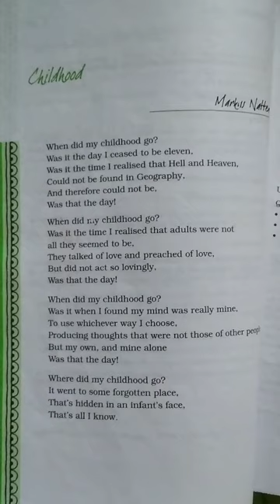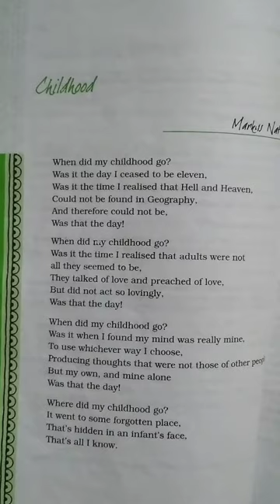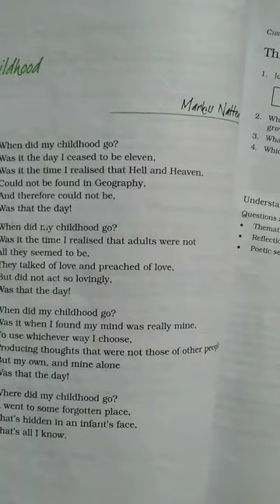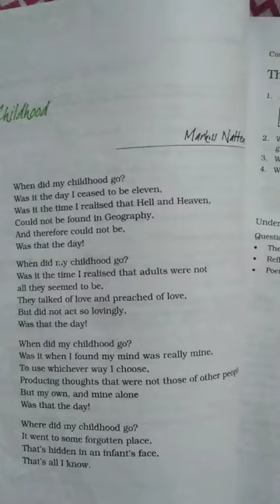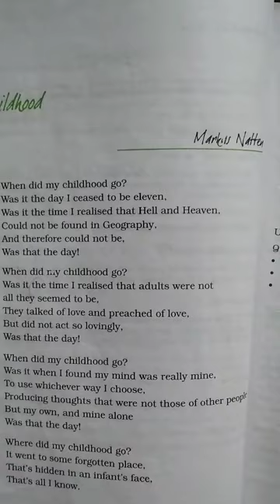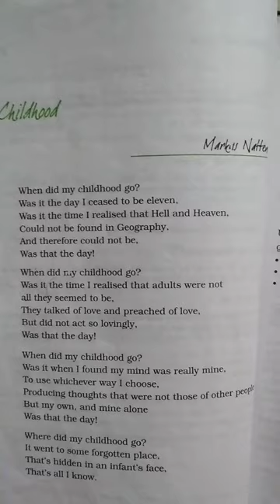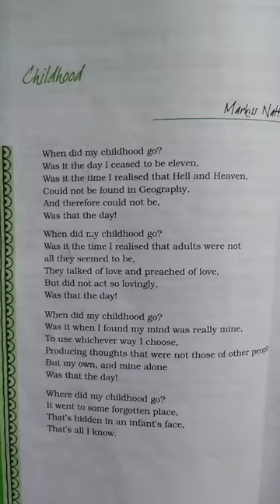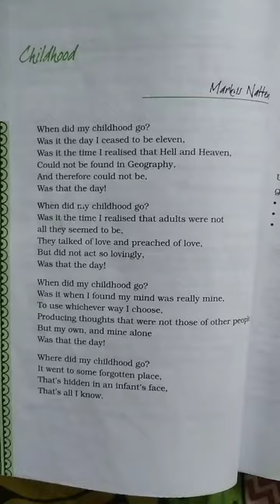Childhood (poem) by Rajat sir XI